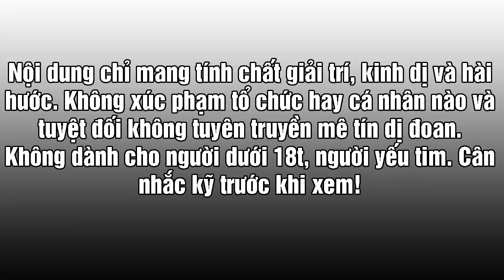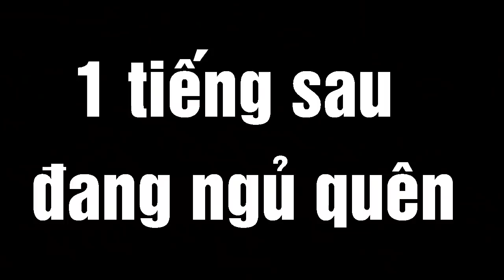Thử Thách Ngủ Qua Đêm Ngôi Nhà Hoang Ma và Bị Ma Đưa Võng [phần 3] Phim Ma | Hạt Vlog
Nội dung trong phim chỉ mang tính chất giải trí, hài hước. Không có ý xúc phạm cá nhân, hay tổ chức nào. Và tuyệt đối không tuyên truyền mê tín dị đoan.
© Bản quyền thuộc về Hạt Vlog
© Copyright by Hạt Vlog Channel ☞ Do not Reup